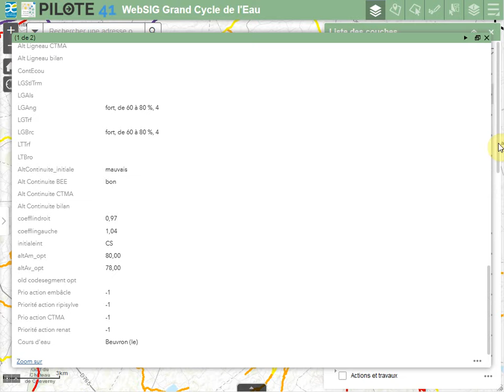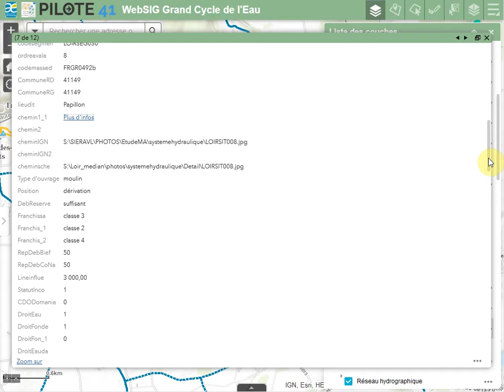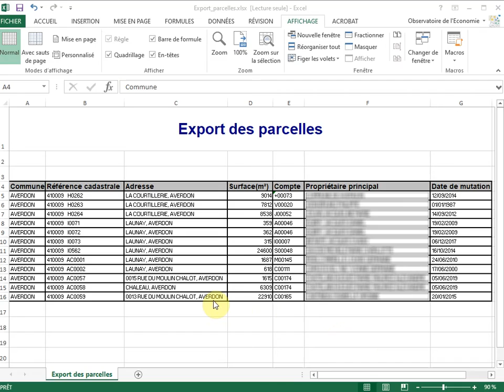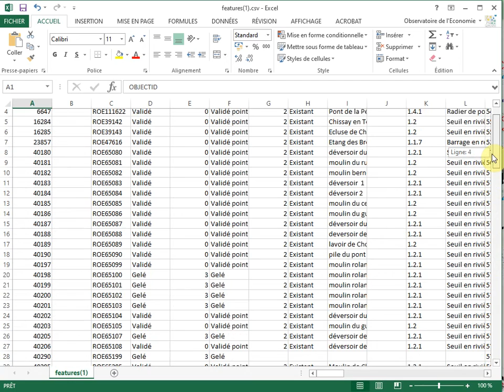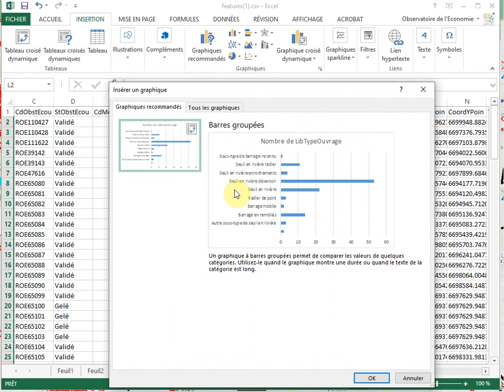WebSIG Grand Cycle de l'Eau - Consultation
Un WebSIG dédié à la gestion des milieux aquatiques :
Des données et des fonctions métiers très spécifiques (états ces lieux, travaux, …), des représentations plus nombreuses et orientées métier